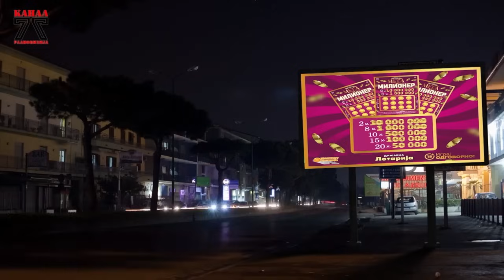Митинг на претседателските кандидати- Максим Димитриевски, Арбен Таравари - Стадион 09.03.2024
Тема: Митинг на претседателските кандидати
          - Нема потпис нема претседател

Гости: Максим Димитриевски,   Арбен Таравари